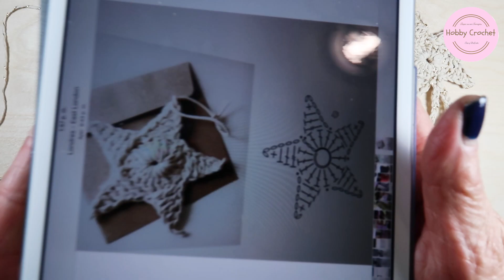Estrella de Navidad a crochet fácil paso paso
Este es un extra de navidad donde explico como hago yo esta bella estrella de navidad a crochet fácil, paso a paso.

Les deseo una Feliz Navidad y les doy las gracias por estar con Hobby Crochet. Mil gracias de nuevo.

How to crochet a Christmas Star easy, step by step.

Material: Usen el hilo que más les guste.
Ganchillo: Usen el ganchillo acorde al grosor del hilo.